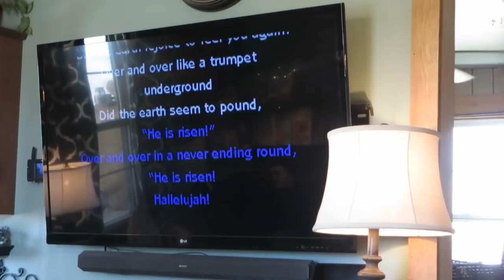Easter │ Four Generation Celebration║ Large Family Vlog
Today is Easter Sunday! We start the day with pictures of the kids and then have our traditional Easter service for home church. (Our friends weren't able to be with us today.) After church, Tom went to see Grandpa Frank while I got food ready. All of my grandparents, my dad and two of my sisters and their families were able to come and enjoy lunch and an Easter egg hunt with us. My sister, Ami, made a Very Special Announcement!